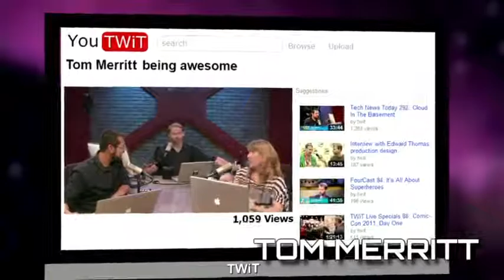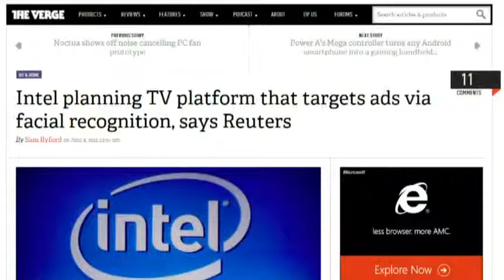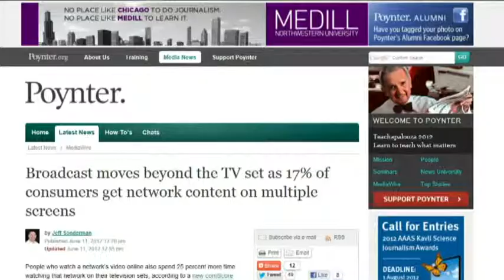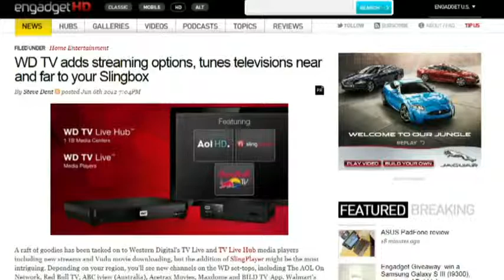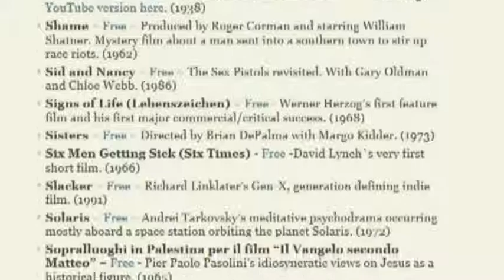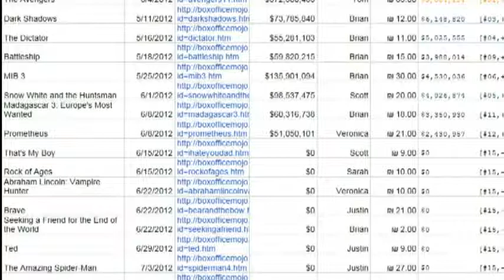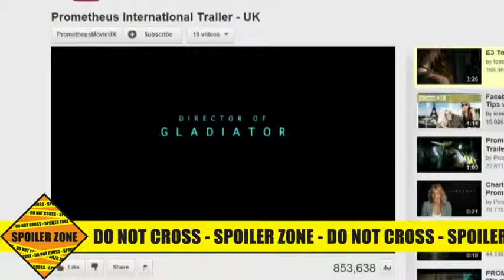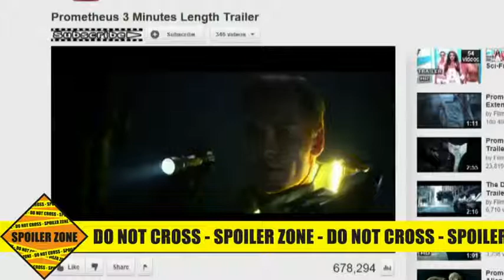Frame Rate #80: Frownapalooza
No cable-free HBO Go, Dish defends commercial skipping, Intel planning TV platform, and more.